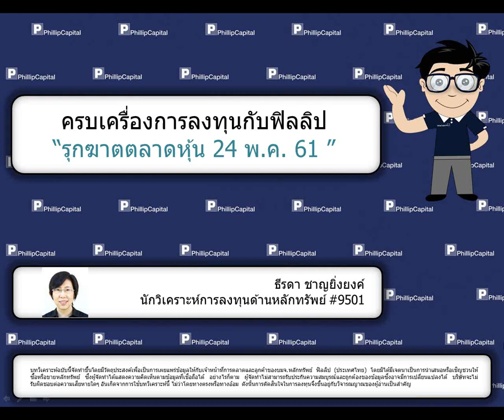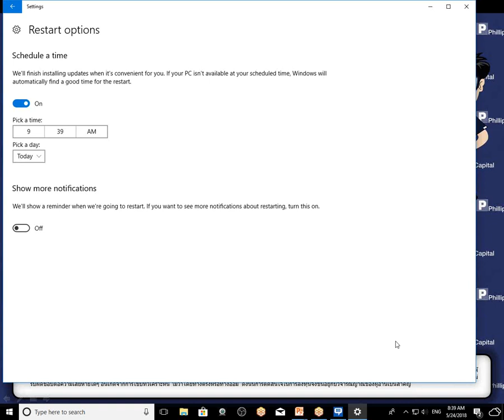รุกฆาตตลาดหุ้น (24 พ.ค. 61)